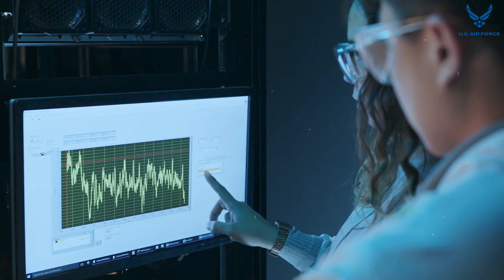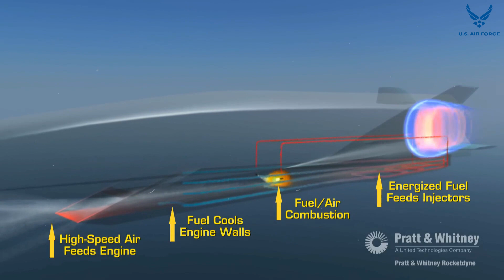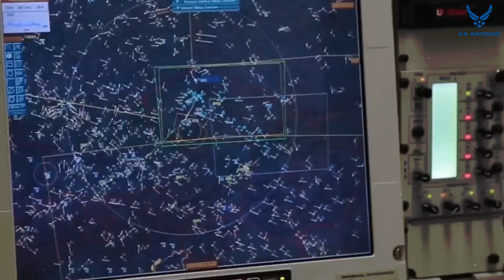USAF Advances with Hypersonic Missile Capabilities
In a move to maintain technological superiority, the United States Army has been developing a new class of strategic weaponry known as the Long-Range Hypersonic Weapon (LRHW). This state-of-the-art missile system, designed to circumvent modern defenses, will continue to strengthen the U.S. military’s capacity to engage threats at unprecedented speeds and distances.